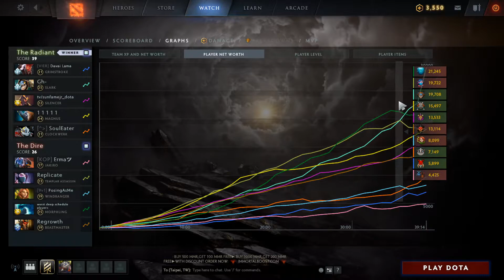Miracle- Slark vs epileptickid Morphling, Templar Assassin - this Magnus, Silencer well play! -dota2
game time:
6:35
12:50
15:05
16:35~18:00
21:15
22:05
24:25
25:35
27:30
30:20
31:50
35:15
37:30